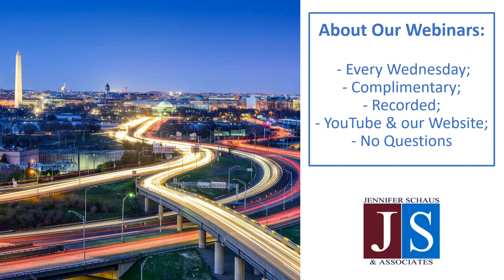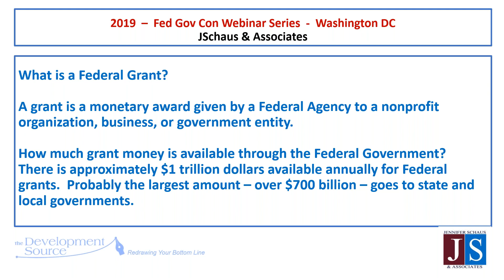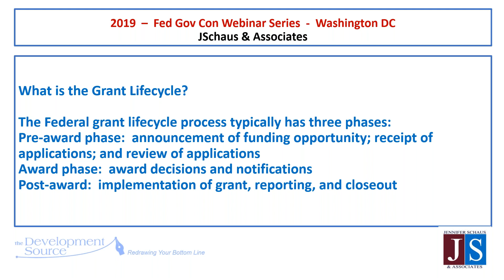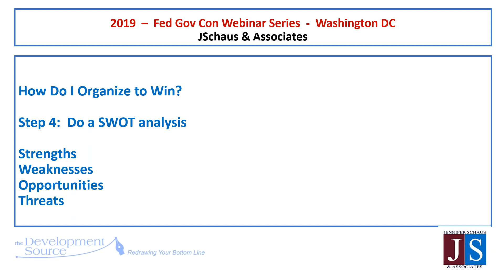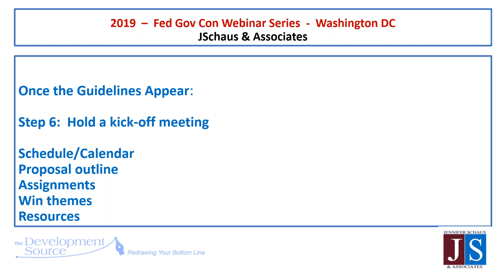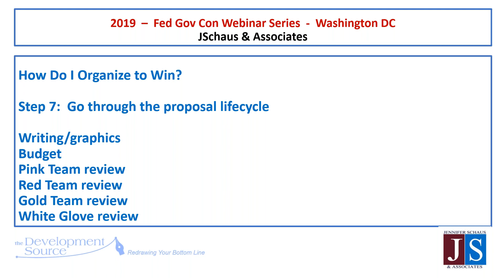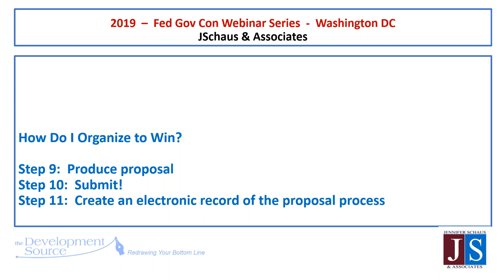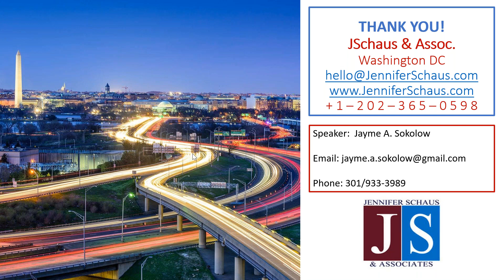Government Contracting - Organizing to Win in Federal Grant Proposals - Win Federal Contracts